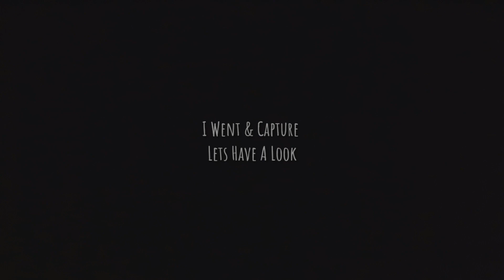শান্তিনিকেতনর বসন্ত🍂🖤 | ২০২১... , Vlog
Hi, I am Sourav Pramanik . I want to share my things with you guys . I will tell you that how to stay fit through my videos. I will Share Diet plan, Workout plan & Lifestyle related videos. Lets Fit Together .

Big Muscle Whey Protein

🏋🏼‍♂️Monster Gym : 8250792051 ( Arghya Sinha Roy )